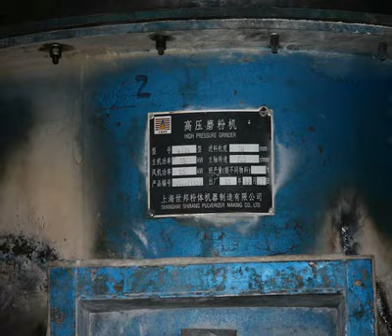pe 100 120 jaw crusher pdf